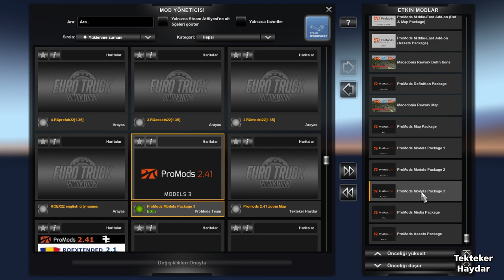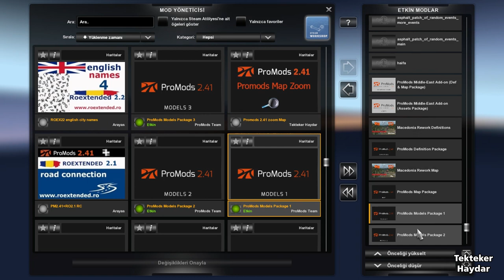Euro Truck Simulator 2 1.35 - Promods Add-ons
Promods + Add-ons

Promods 2.41 + Macedonia Rework v1.1 for ProMods v2.41 + Realistic Cities - Promods Addon + Middle-East add-on